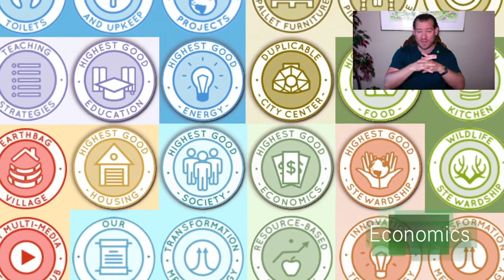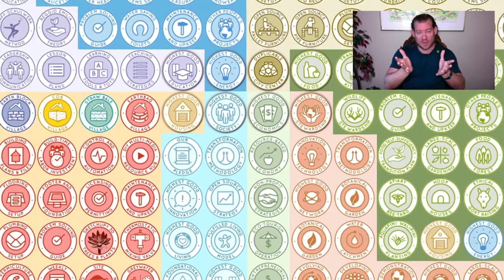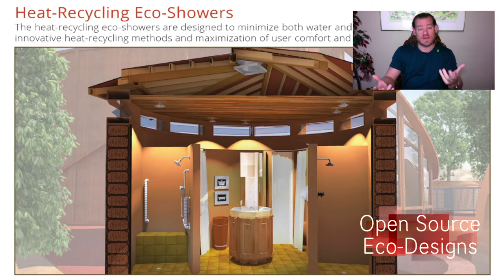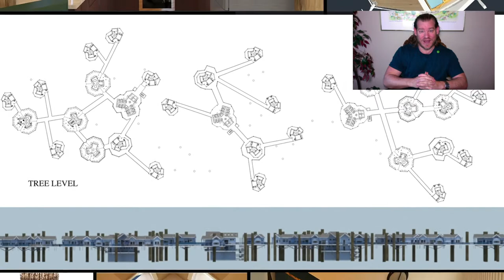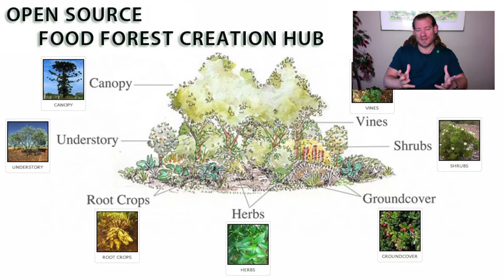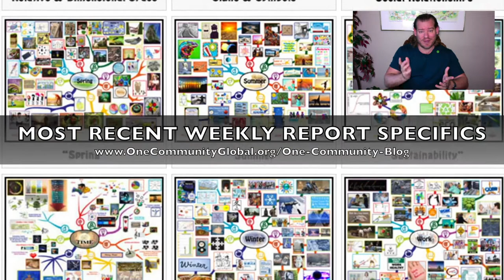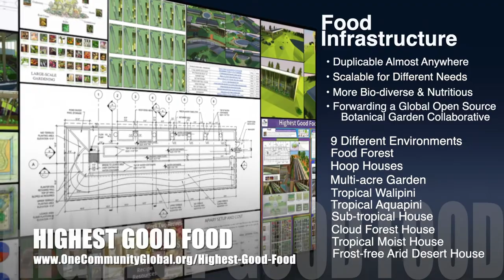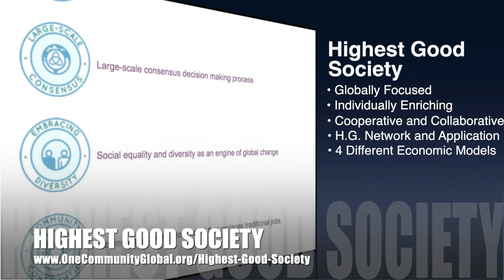One Community Weekly Progress Update #448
Creating a New Sustainability Paradigm | Global Collaboration | Open Source Cooperation | Sustainable Energy | Global Sustainability | World Change | Green New World | One Community | Weekly Progress Update #448 Specifics are

THIS WEEK'S TOPIC: Creating a New Sustainability Paradigm